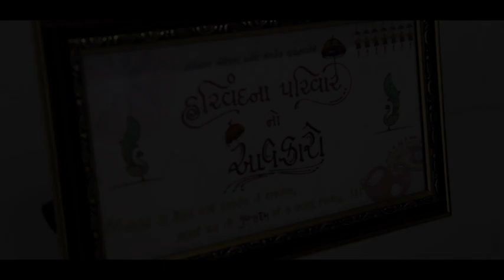Harivandana College Welcome Function 2018 HIGHLIGHTS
Harivandana College organized a welcome function from New FY Students. This function celebrated on 31 July 2018 at Hemu Gadhvi Hall Rajkot.